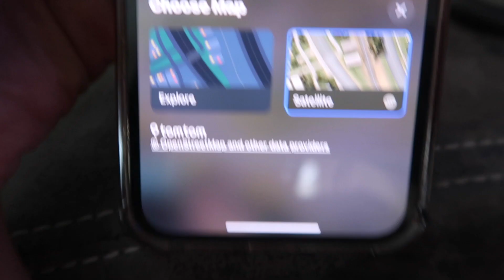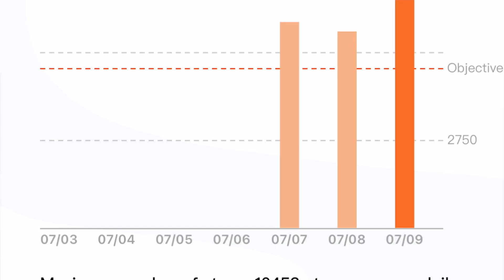HOW TO REPLACE APPLE AIRTAG BATTERY + FINDING LOST AIRTAG + STORYTIME + BIGGERFIVE TRACKER REVIEW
BIGGERFIVE Vigor 2 L Kids Fitness Tracker Watch, IP68 waterproof, for Boys Girls Ages 5-15 Activity Tracker

• 7 days of battery life with 2 hours of fast charging.
• This 24-hour activity tracker automatically counts your children's steps, distance, and calories burned and activity minutes. It supports 10+ activity modes: Walking, Running, Cycling, Dancing, Basketball, Football, Tennis, Climbing, Workout, and more.
• It is rated IP68 waterproof so your kids can wear it during water activities and while enjoying pool time.
• HEART RATE, SLEEP TRACKING & SILENT ALARM CLOCK- The fitness tracker can automatically monitor your kids' daily real-time heart rate, track how well they sleep at night, and provide data about their sleep trends through the night in the app. The silent alarm clock can wake them up without disturbing others.
• Compatible with most Android 6.0+ and iOS 9.0+ smartphones
• BIGGERFIVE brand kids fitness trackers encourage kids to build good workout habits and be more healthy by enrouraging them to obtain virtual badges when they reach their excercise goals. Perfect gift ideas for kids'

AirTag is a tracking device developed by Apple. AirTag is designed to act as a key finder, which helps people find personal objects. The AirTag is a small, button-shaped tracking device with a glossy white front that can be customized with an engraving and a silver backing. Apple's AirTags allows you to track items almost anywhere, leveraging the network of nearly one billion iOS devices around the world.

BATTERY FOR AIRTAG: Energizer 2032 3V Batteries, 3...

S E Q U O I A _ C R E A T E S